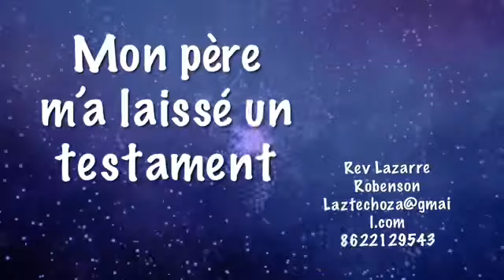Mon père m’a laissé un testament.Pasteur Lazarre Robenson une tasse café chaud spirituel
Backup Ministries Prière Matinale